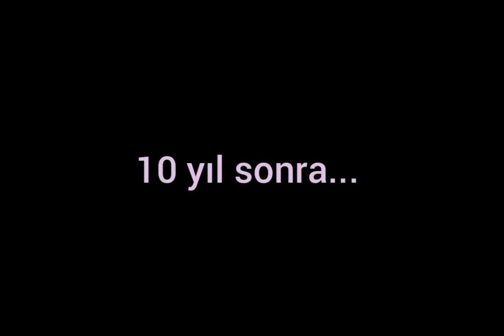BIGBANG MİZAH - Nyongtory Vs Other Shippers